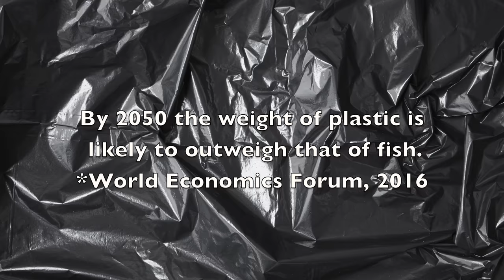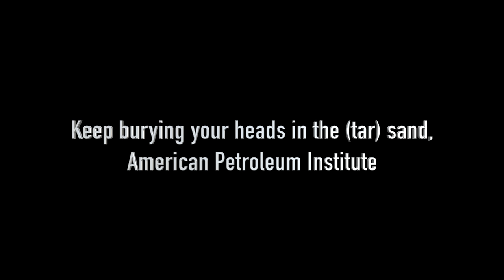This video is horrifying!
Sometimes, it's necessary to use your talents for good - even when no one is paying you.

We DARED ourselves to make a video in response to BuzzFeed Partner's ridiculous, dangerous and revolting promotion of the petroleum industry.

The petroleum industry wants you to LOVE oil and plastic. They're very worried about their profits with the rise in approval for renewable energy, technology advancements in bio-based packaging, and electric vehicles. Don't fall for it.

In this age of information overload, deceptive advertising, and social media mania, it’s more important than ever to know where your information is coming from - and more importantly, who's paying for it and why.

And here are 22 horrifying facts about plastic pollution (and 10 things you can do about it) from EcoWatch if you're interested in learning more

Shout out to Lindsay Robinson & Daria Kadovik on my team for helping to get this done and caring as much as I do.

With love to our Mother Earth,
Stacey Champion